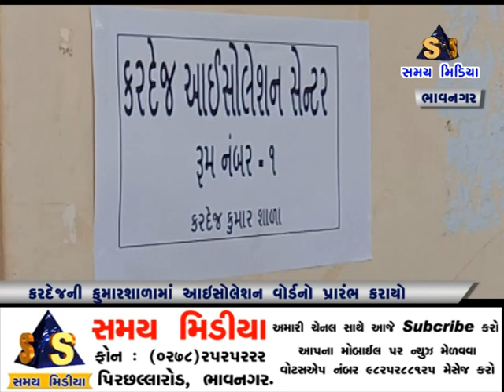કરદેજની કુમારશાળામાં આઈસોલેશન વોડનો પ્રારંભ કરાયો